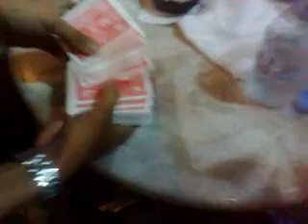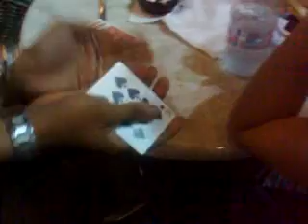Hershey's Kiss Magic